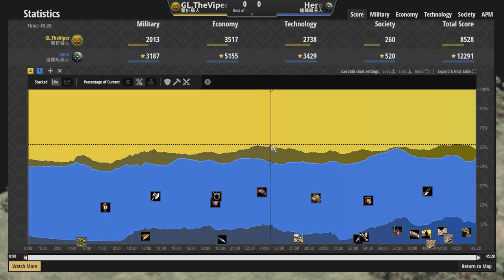【世紀帝國2決定版】這可能是TCI職業賽事中最關鍵的一炸！直接榨乾價值1000黃金！｜瞿折羅vs達羅毗荼【冠軍邀請賽&TCI】​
【CC字幕】Hera賽事對決Viper！